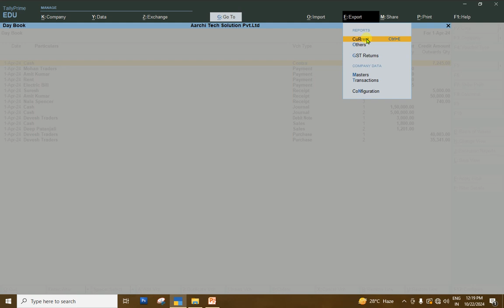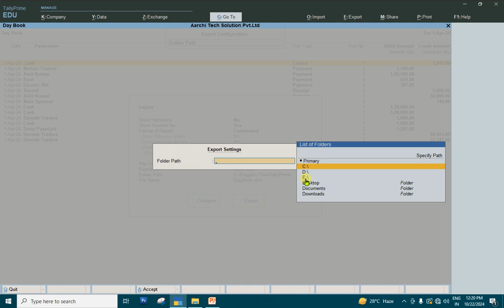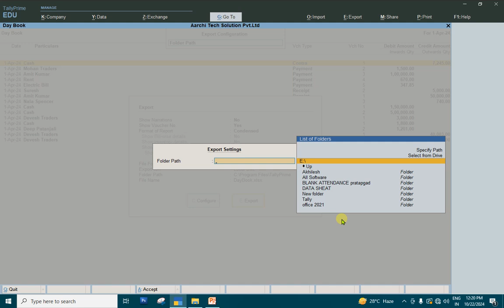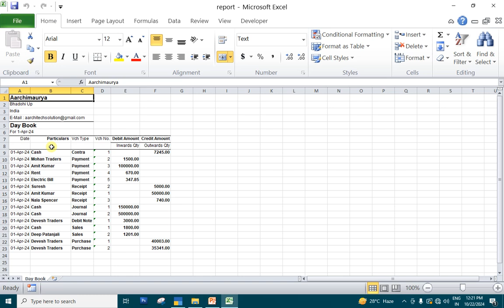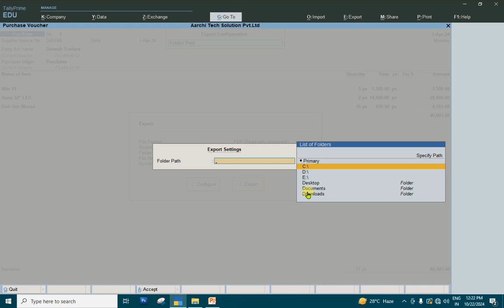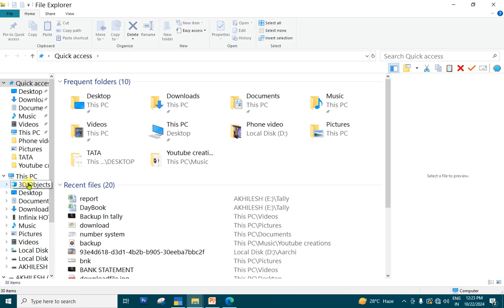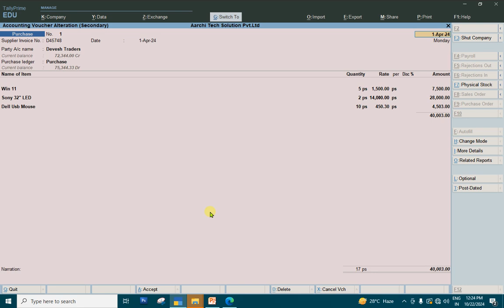Tally prime export tricks ( Export Data to PDF,JPG,EXCEL)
टैली रिपोर्ट/रसीद को भेजे
अलग अलग फाइल फॉर्मेट में
जिसको फ़ोन या ईमेल किया जा सकता है और एक्सेल में ले जाक्सर छटाई भी की जा सकती है
जिससे मनचाहा रिपोर्ट बनाया जा सकता है टैली रिपोर्ट/रसीद को भेजे
जिससे मनचाहा रिपोर्ट बनाया जा सकता है